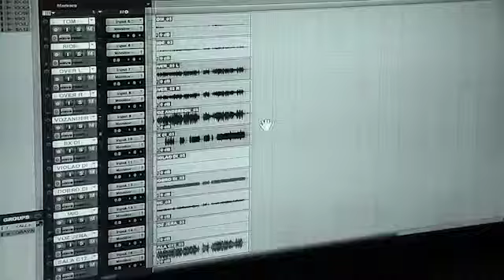Making Of Teaser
Making of da produção do Álbum Beatles Tribute da Sonido Club de Florianópolis